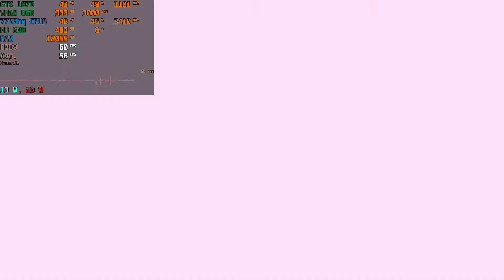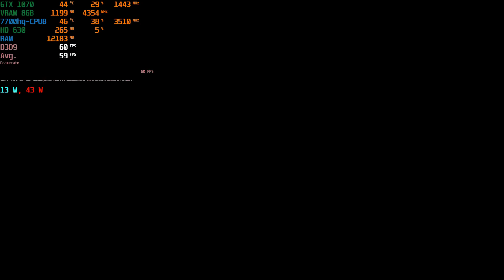MSI GE73VR GTX 1070 Indivisible